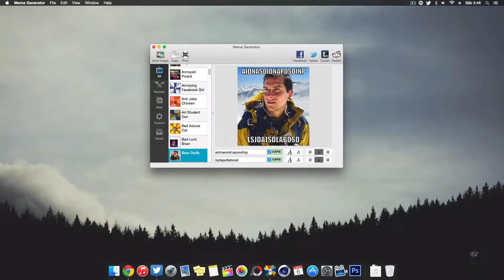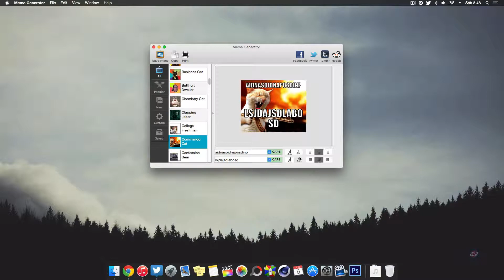MEME GENERATOR / MAC / APP STORE / FREE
How to meme
Demos